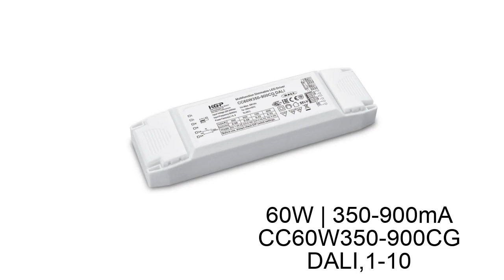LED Driver | Constant Current | Compact | Dimmable | 1-10V & Dali series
PRODUCT DESCRIPTION
Constant Current LED Driver
dimmable, DALI & 1-10V
Output Current adjustable via DIP-SWITCH
100, 180, 270, 360, 440mA
up to 83% Efficiency
Life time 50.000h
5 years warranty

FUNCTIONS
Overload Protection
Short Circuit Protection
Open Circuit Protection
Overheat Protection
SELV